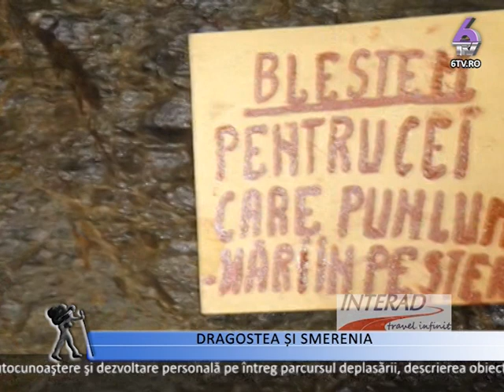TURISM SPIRITUALITATE AUTOCUNOASTERE 2015.05.01